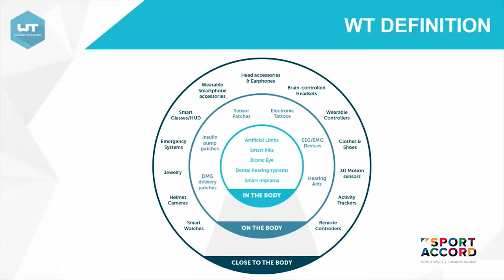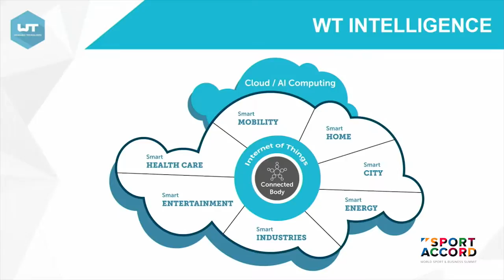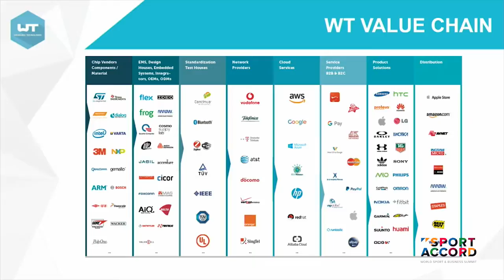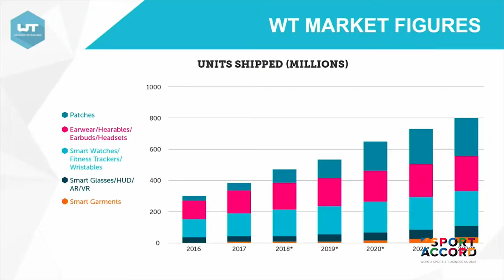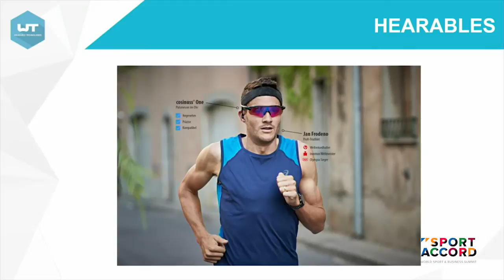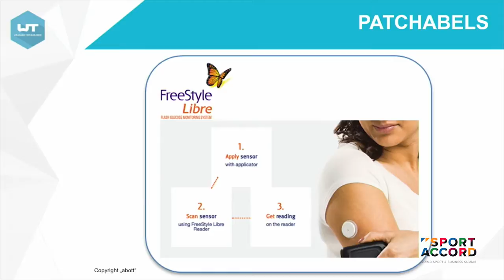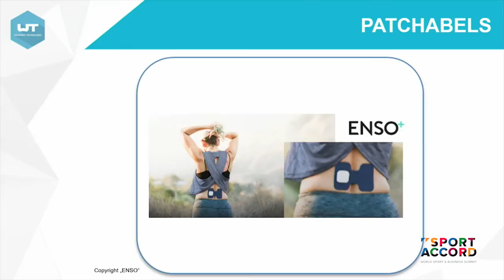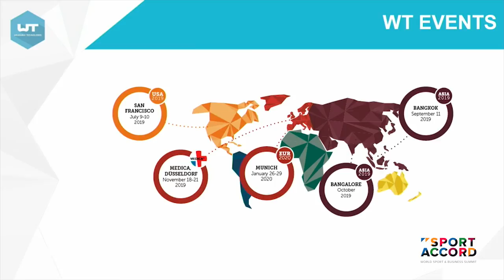Wearable Sensors: Pros and Cons for Athletes, IFs, and Manufacturers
Pros and cons for sport science, the training process, healthcare providers, competition organisers, athlete safety.
• Christian Stammel, Founder and CEO, Wearable Technologies
Jürg Capol, Marketing Director, International Ski Federation (FIS)